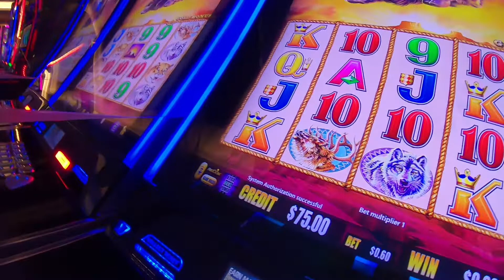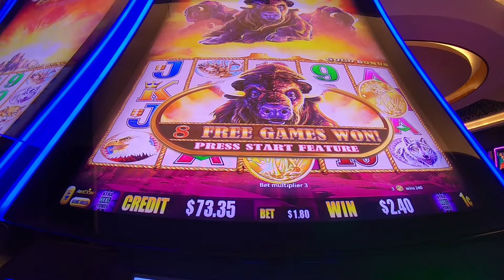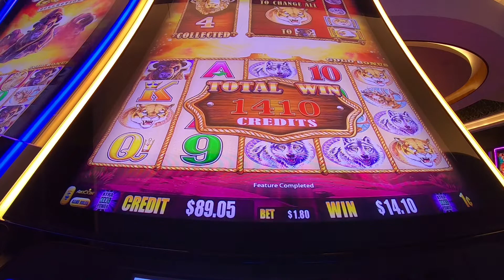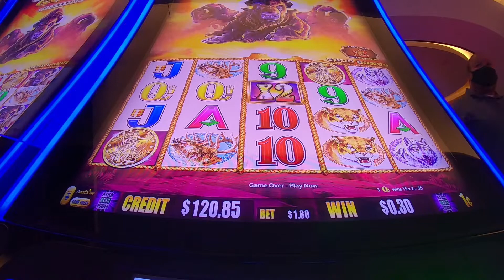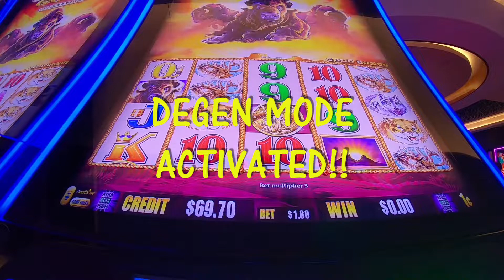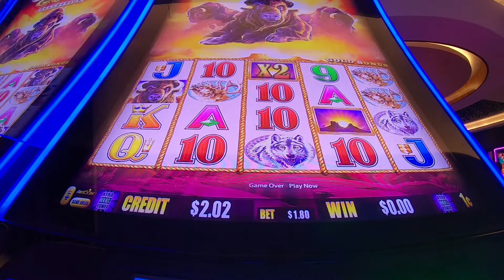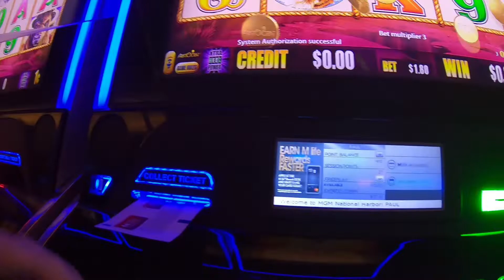Buffalo Gold Challenge - Chasing 15 Buffalo Heads #50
Here I am trying once again to hit 15 Buffalo Heads.
Casino: MGM National Harbor
1:17 1st Bonus
6:37 2nd Bonus
10:53 Degen Moment
15:38 Recap